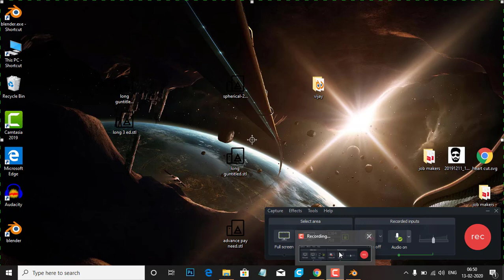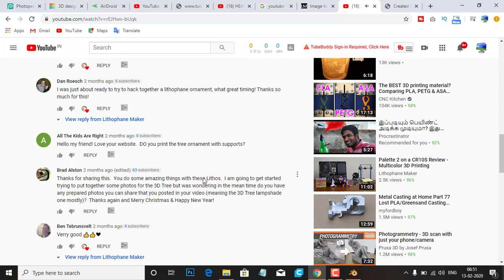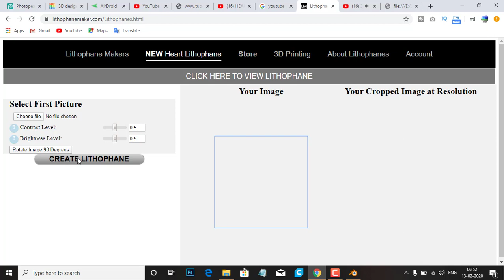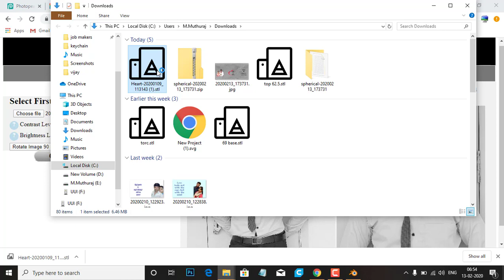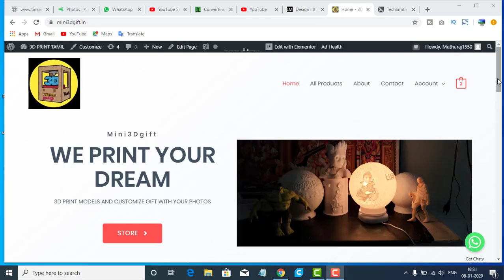(UPDATE) HEART SHAPE LITHOPHANE MAKER - 3D PRINTING TAMIL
3D Prin Post cource & Desgin Template
JMESH & FAST SCULPT PLUGIN j-sculpt-j-mesh-plugin-blender-tamil-tutourial/ BLENDER & KENTOOL LINK blender-face-builder-3d-print-tamil/ 3D PRINTING TAMIL HEART SHAPE LITHOPHANE MAKER - 3D PRINTING TAMIL

3D PRINTING TAMIL. shop/

HEART SHAPE LITHOPHANE MAKER - 3D PRINTING TAMIL more gifts ideas in 3d printing gifts 3d dream maker